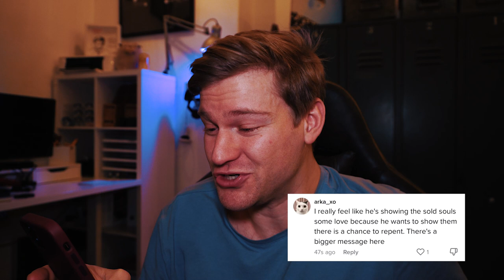Kanye Fans Stormed My TikTok - Here Are Their Craziest Comments